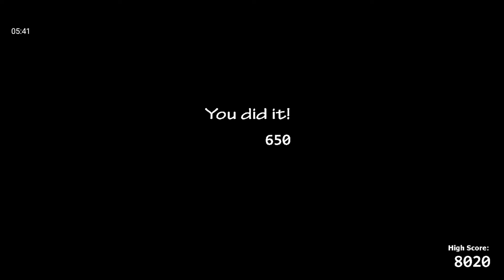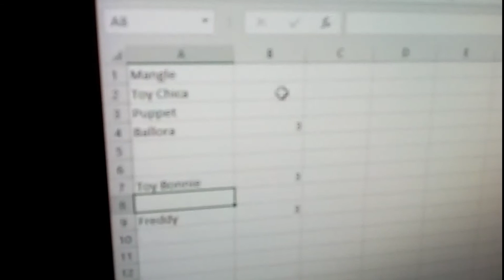Mangle VS Puppet VS Toy Chica🌟 La Liga de Fnaf 🌟 CRAFTINCRAK 529